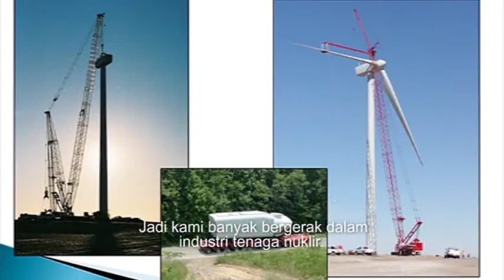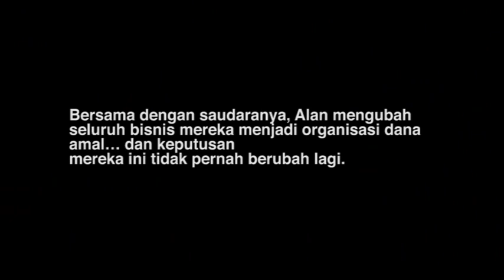ID - Alan Barnhart - Tuhanlah Pemilik Usaha Kami (bahasa Indonesia)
Katherine dan Alan Barnhart tidak berbisnis dengan tujuan menjadi kaya. Mereka berkata kepada Tuhan bahwa jika Ia memberkati perusahaan mereka, mereka akan menggunakannya untuk Kerajaan Allah. Secara menarik, Alan menceritakan betapa Tuhan melimpahi kehidupan dan perjalanan mereka untuk menjalani hidup yang benar-benar hidup.